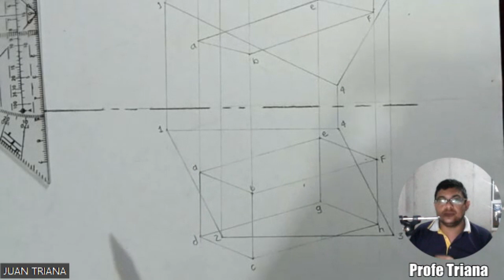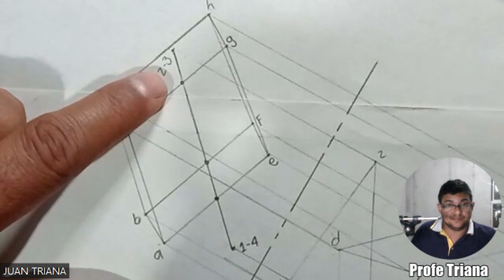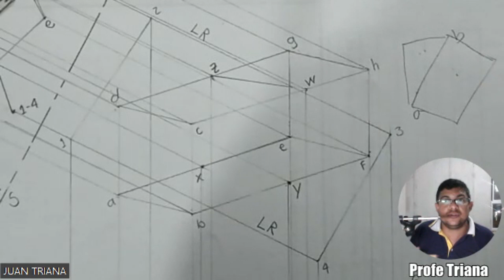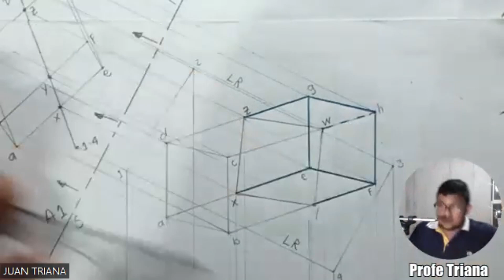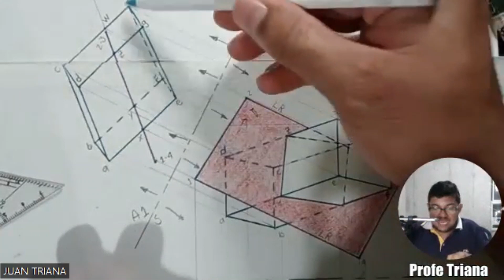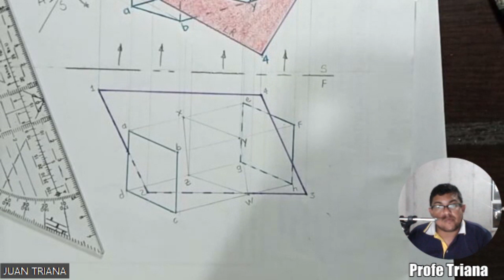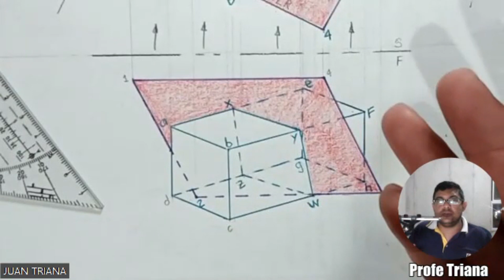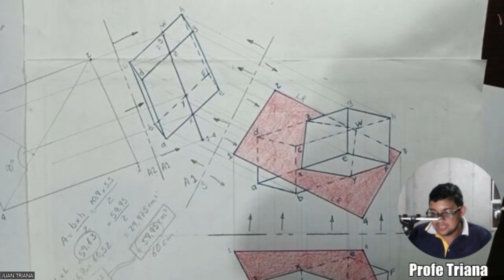Intersección entre plano y prisma - UniBoyaca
Intersección plano-poliedro. Plano cortante con un prisma. UniBoyaca.
👇 Link de descarga del ejercicio en PDF 👇
👇 Link para saber más de los productos del ProfeTriana 👇
👇 Link para la compra del Compendio General de Geometría Descriptiva: 👇
Entretenimiento y pedagogía geométrica! 👣
Diseñador Industrial y Profesor. 👨‍🏫📐📏✏️